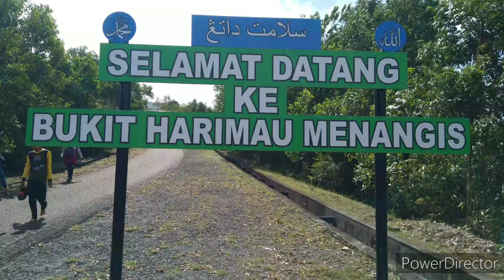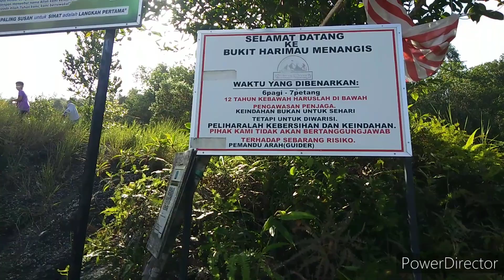Part1 hiking bukit Harimau menangis /menawan bukit harimau menangis bersama keluarga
Assalammuailaikum... selamat datang ke
channel saiful fitness.
Kali ini kami sekeluarga mencuba menawan bukit harimau menangis pulak.  ini adalah part 1. nantikan sambungan berikutnya.  bukit harimau menangis terletak di kemasik, kemaman.  dari paka menunggu ke bukit harimau  menangis mengambil masa sekitar 30minit sahaja.
 manakala untuk sampai ke atas puncak  bukit harimau menangis mengambil masa selama 1jam perjalanan santai saje.